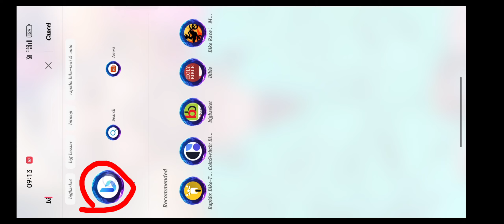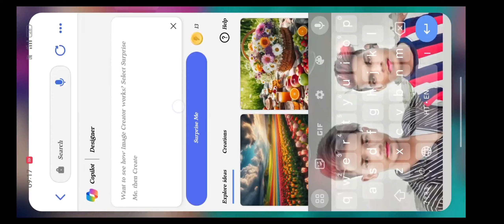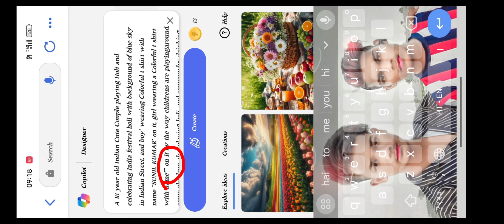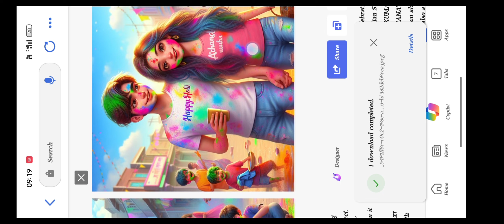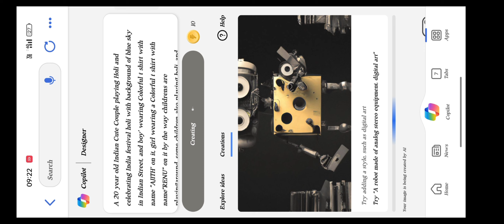Happy Holi Ai Photo//Holi Wala Photo Editing//Ai Photo Editing//bing image creator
so guys in this video I have explained you that how to create Happy Holi Name images for Boys and Girls using Microsoft Bing image creator step by step

Follow me instgram
holi kelye photo Kaise Banaye
happy holi kelye photo editing Kaise kare
holi ka poster kaise banaye apne mobile se
holi ke liye poster kaise banaen
holi pe apna photo Kaise edit kare
ai photo editing holi